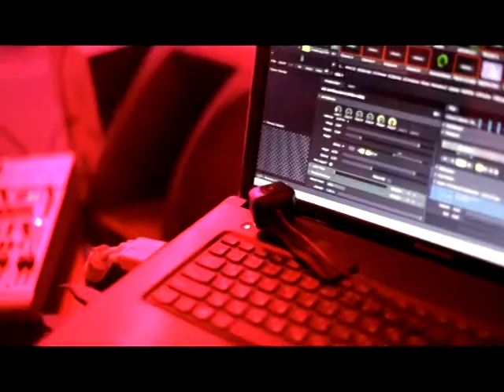СЕЙЧАС арт импровизации(12.07.2013)